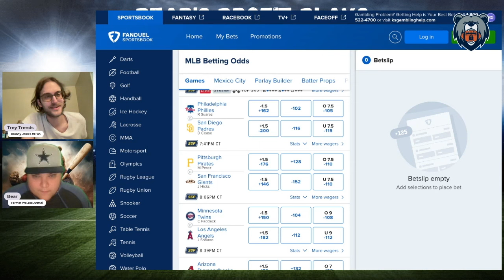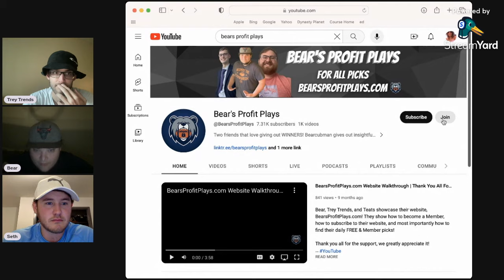Our SIX Best MLB Picks, Predictions & Player Props | PrizePicks | Best FREE MLB Picks Today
Sunday MLB Best Bets, Picks, Predictions, and Player Props for April 28th

Bear and Trey Trends give out their best PrizePicks picks, player props, and parlays for the MLB Sunday slate of games!

Game Pick Leaderboard Recap: 00:10

Player Prop Leaderboard Recap: 00:52

Washington Nationals vs Miami Marlins: 01:39

Minnesota Twins vs Los Angeles Angels: 03:34

Trey Trend's Batting Player Prop
Elly De La Cruz: 04:50

Bears Batting Player Prop
Bryan De La Cruz: 05:49

Trey Trend's Pitching Player Prop
Tarik Skubal: 06:50

Bears Pitching Player Prop
Austin Gomber: 08:00

Picks Summary: 09:03